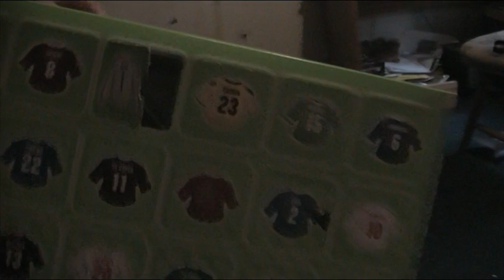Match Attax Advendskalender Tür Nr 3 Mit Bestof246